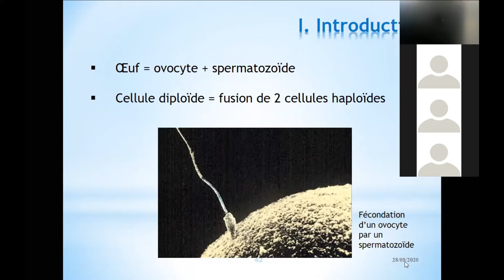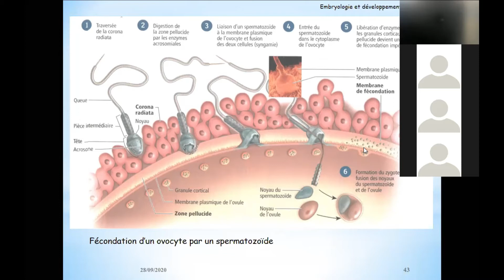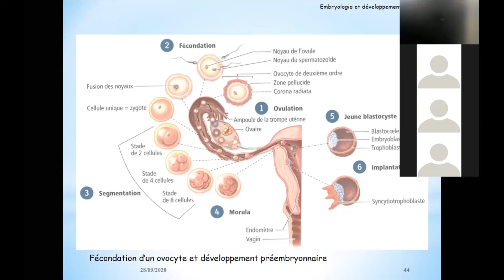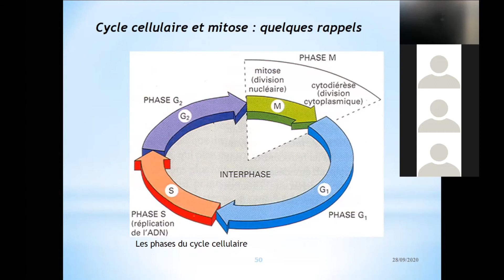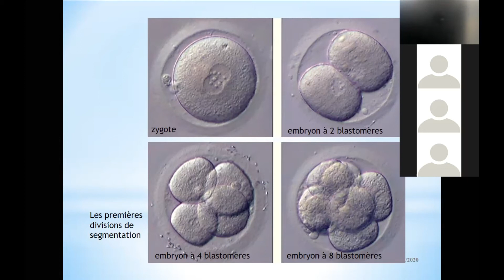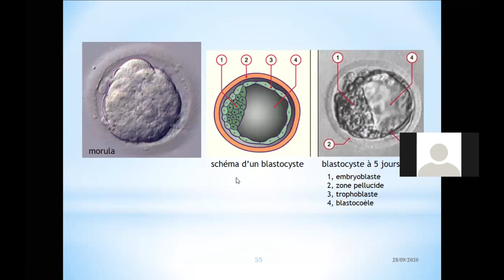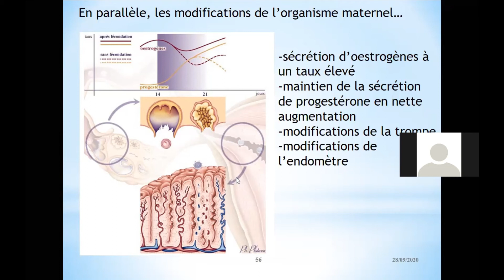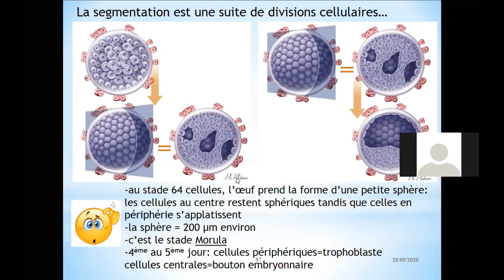Cours Partie 1 Physiologie du développement et du vieillissement Unilasalle Jérôme GAY-QUEHEILLARD